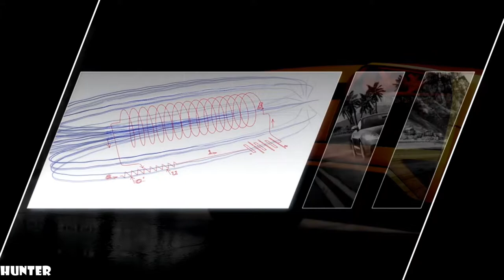NFS Hot Pursuit Walkthrough/Gameplay PART 2 PS3 (1080p60FPS)